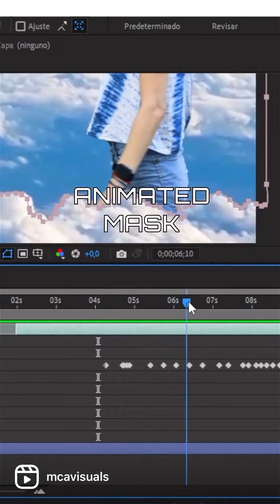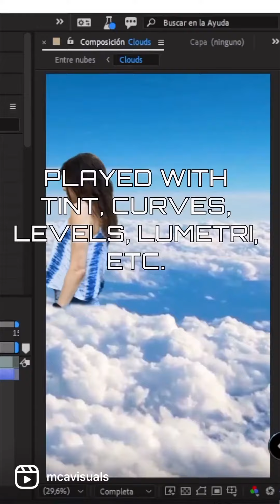La magia detrás de cómo me hice gigante The magic behind how I made myself a giant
Si querés seguir estas historias, subscribite a mi canal! Juntxs podremos vivir una realidad distinta a la que ya conocemos :)